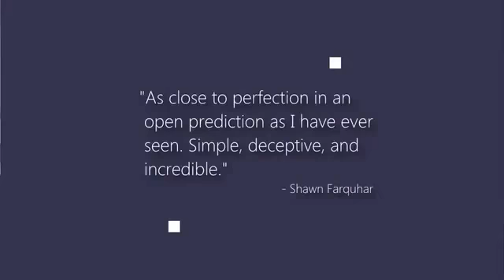Perfect Open Prediction by Boris Wild